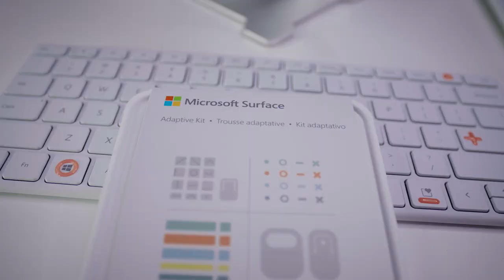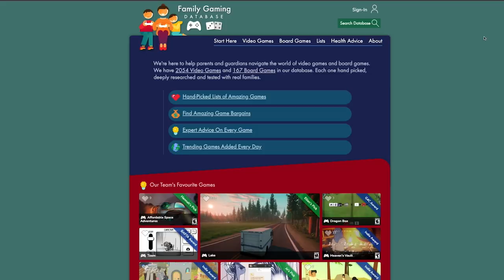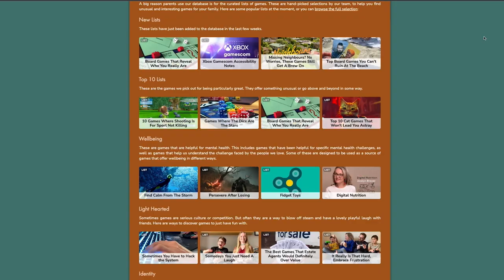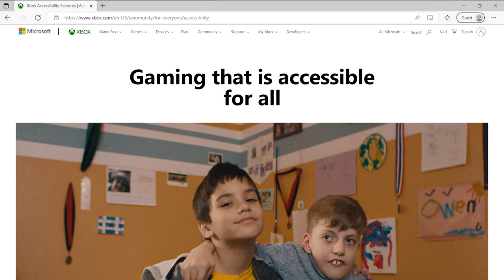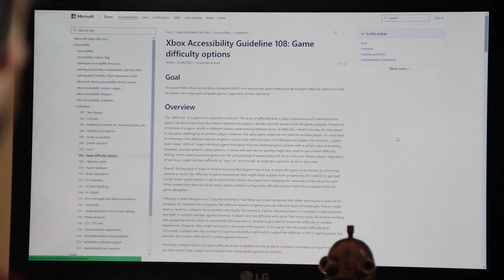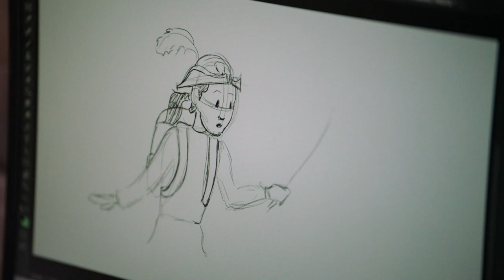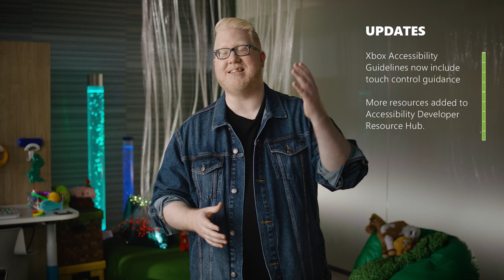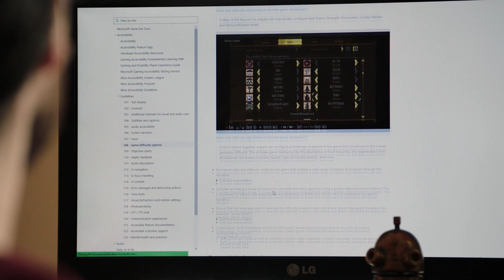[AUDIO DESCRIPTION] Xbox Accessibility Showcase 2022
Xbox aims to empower everyone to play the games you want, with the people you want, anywhere you want. And that includes the over 400M players with disabilities in the world. Today with the 2022 Xbox Accessibility Showcase, we celebrate the Disability community and the many people and organizations working to remove barriers to play, ultimately making gaming more accessible around the globe.